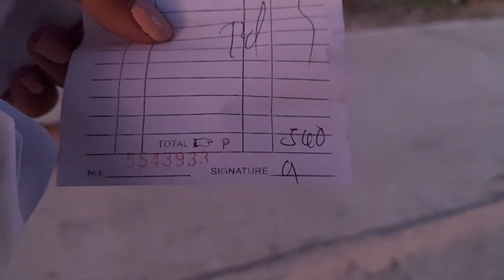PART 10 ✅️ NAGULAT SILA SA PAGDATING KO